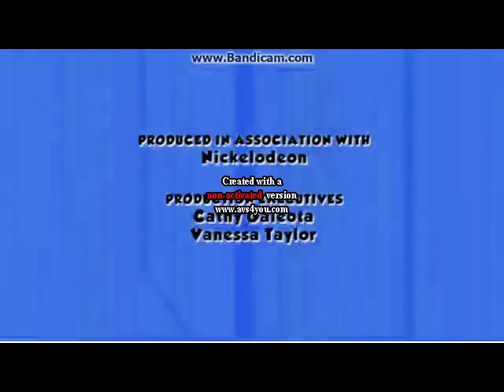Spin Master Entertainment, Klasky Csupo, MTM Enterprises and Nick Prods. in T Major.avi